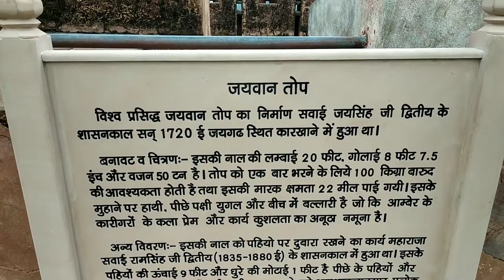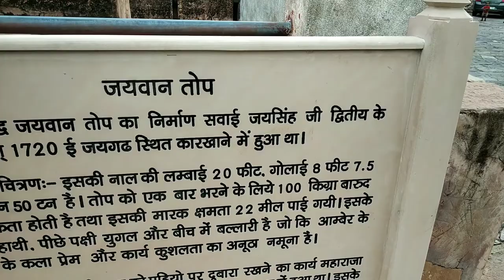world famous JayvanTop in Jaipur#On Jaygadh Fort#....